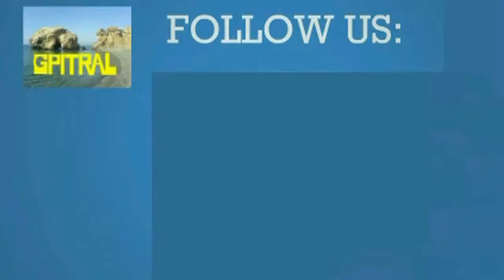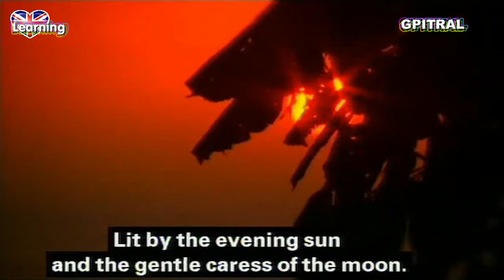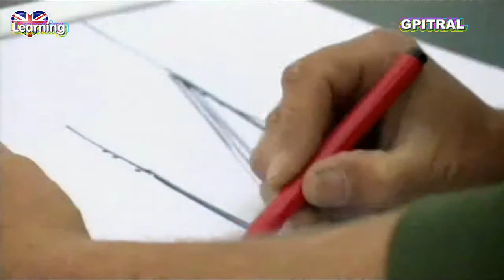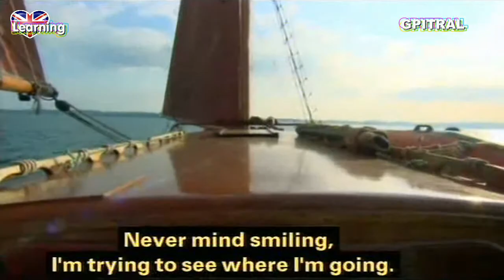Fish Town 3 documentary tv series subtitled